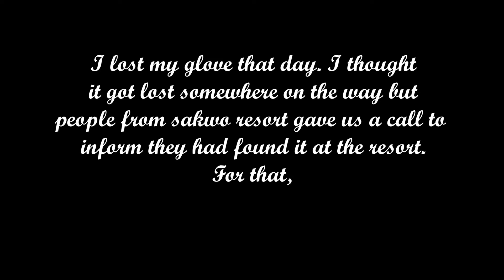Vlog 3| Creating Moments| Sakwo Resort| Travel| 2018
"Because at the end, we don't remember life as a whole but just as a string of moments". My 3rd vlog is about an amazing trip with my friends to an ancient and religious town Sankhu.